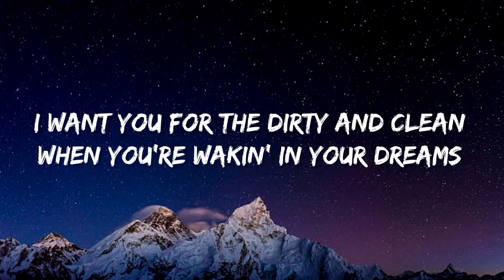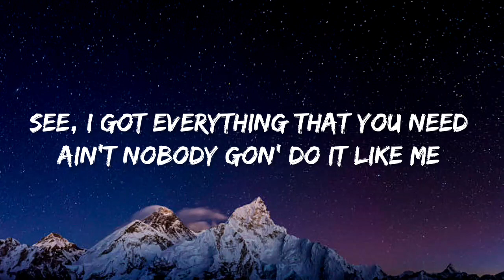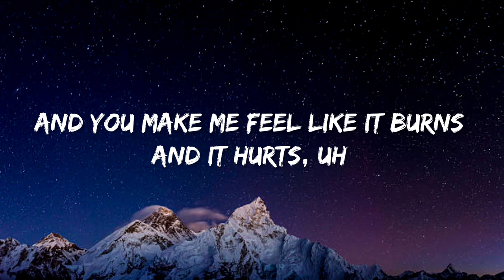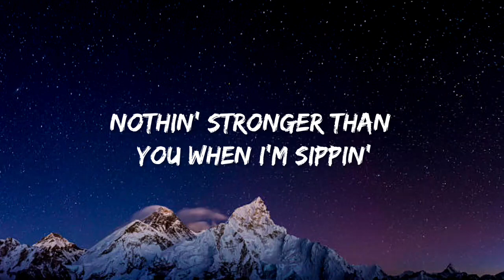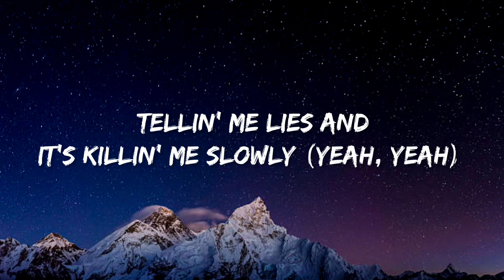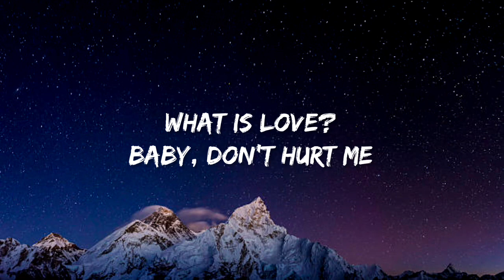David Guetta, Anne Marie, Coi Leray - Baby Don't Hurt Me (Lyrics)